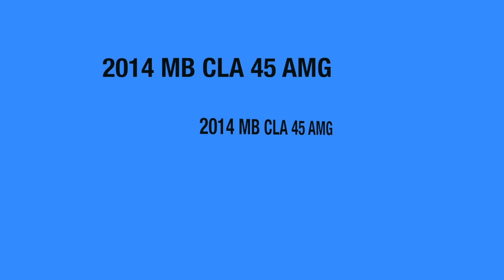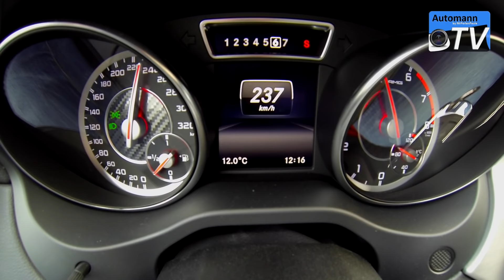2014 Mercedes CLA 45 AMG (360hp) - 0-254 km/h acceleration (1080p)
This week I had the awesome opportunity to drive the sweet-looking and nasty sounding 2014 Mercedes-Benz CLA 45 AMG for you and this is the super fast Autobahn acceleration test. This range-topping CLA comes with the all-new 2.0 AMG Turbo delivering 360hp and 450Nm of torque. Thank god that the power goes to all 4 wheels through the 4-Matic AWD system and a 7-speed DCT is also on board. Well, this definitely is the best 4-cylinder on the market, no doubt! Especially the punch at mid-RPMs is brutal and it always sounds raw and loud. Although that I didn't hit the perfect shifting from 2nd to 3rd the time to 100 is still very good and 250 km/h in under 30 sec. is sportscar performance similar to the F-Type V6S (380hp) I have driven a few weeks ago.
* How does your car perform? 0-100km/h acceleration, 1/4 mile or lap times